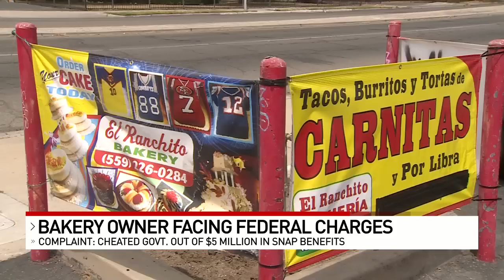Fresno bakery owner arrested in food stamp scam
53-year-old Jorge Luis Rivera of Fresno was arrested in connection to a food stamp fraud scheme estimated to be over $5 million.